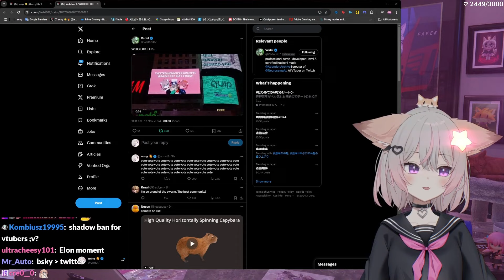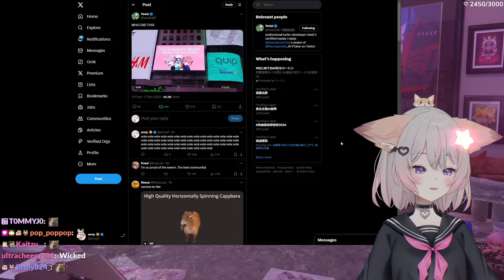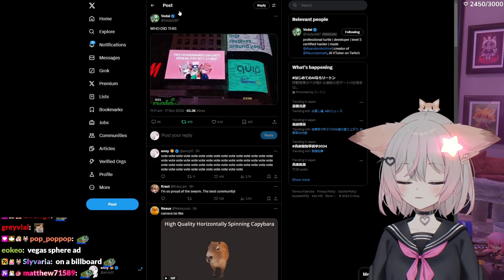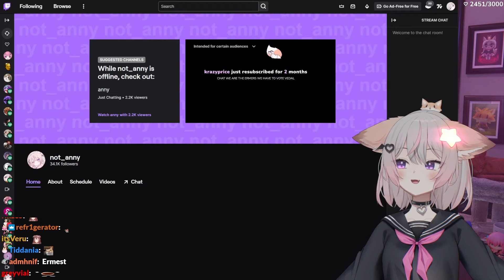Anny votes Vedal and Giri on streamer awards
➞ Track Title: Renewal (Original Mix)